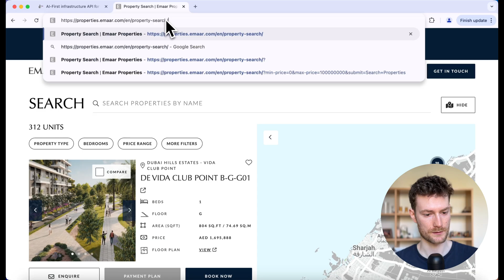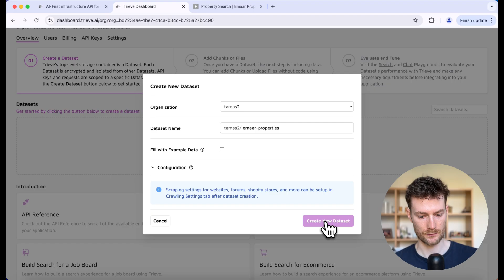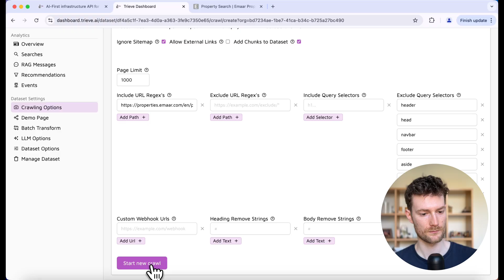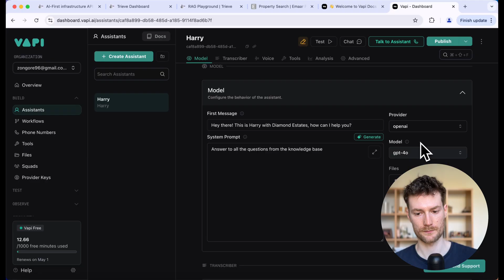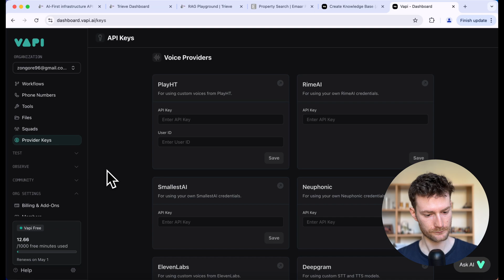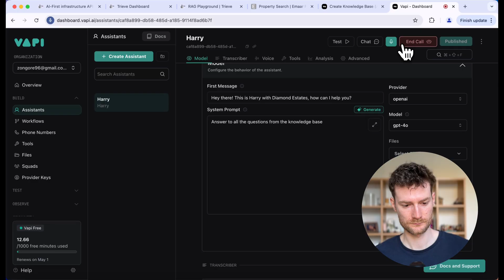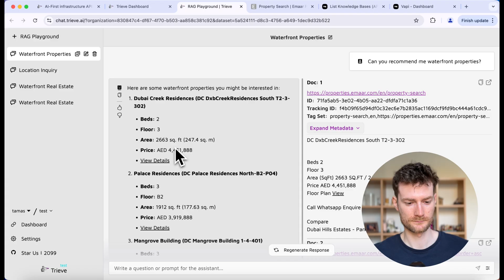How To Use ANY Website As a Vapi Knowledge Base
Learn how to scrape any real estate website and feed the data directly into your Vapi AI voice agent. Build a powerful, up-to-date knowledge base in minutes!